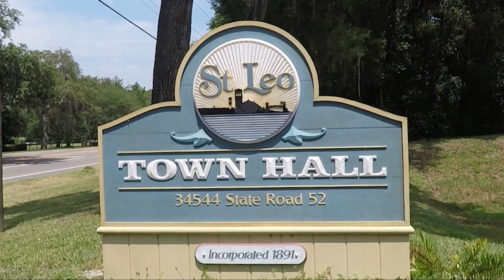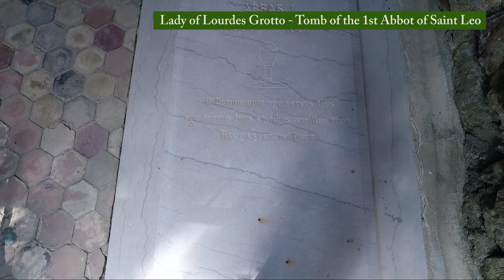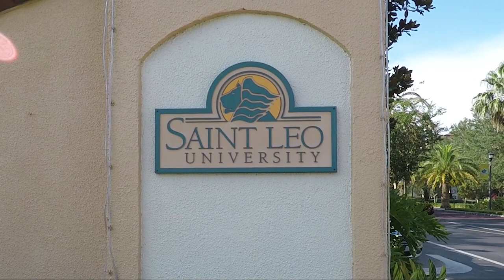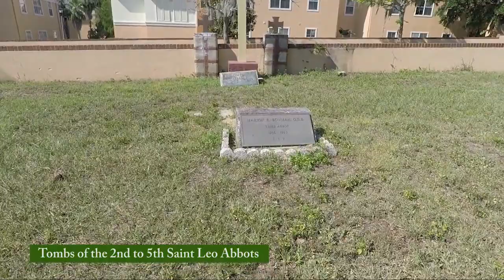Saint Leo - Quick Tour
Saint Leo, Pasco County, Florida